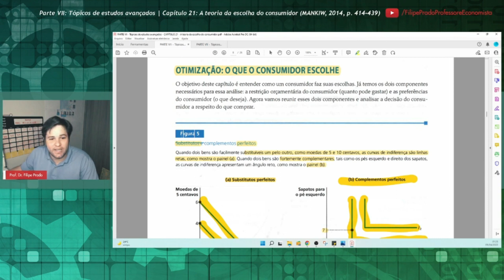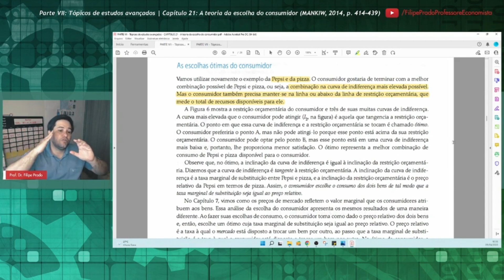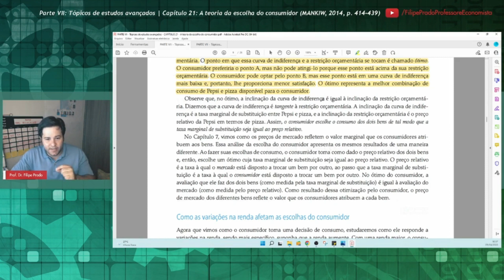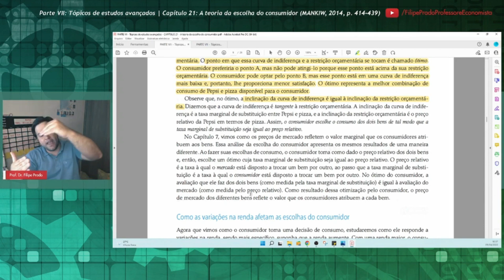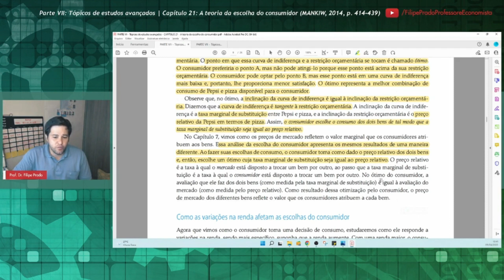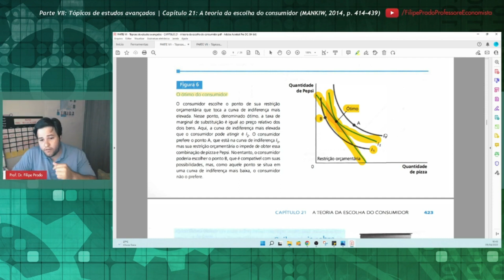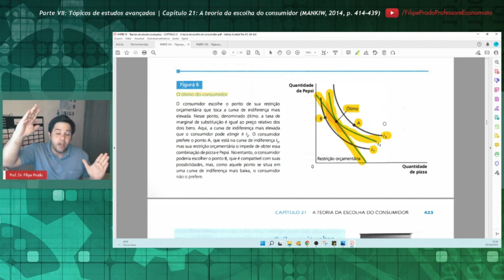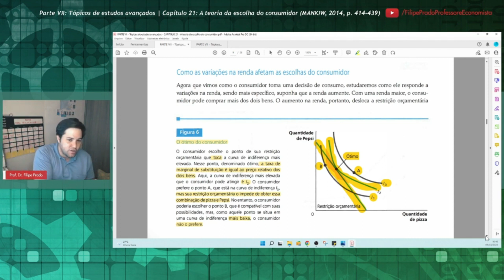Otimização: o que o consumidor escolhe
Corte baseado no Capítulo 21, "A teoria da escolha do consumidor", do livro de N. Gregory Mankiw (Harvard University), intitulado "Introdução à Economia" (tradução da 6ª edição norte-americana, 2014).